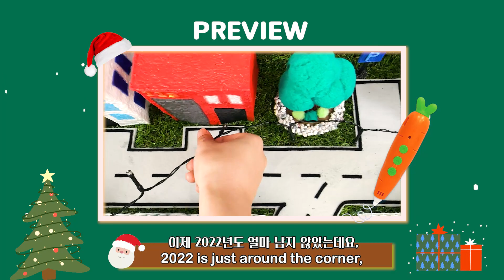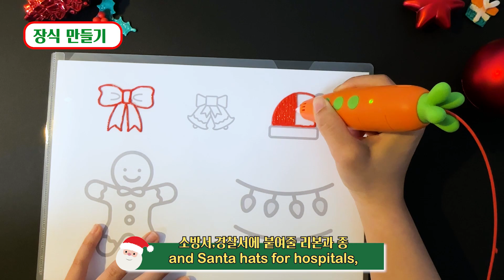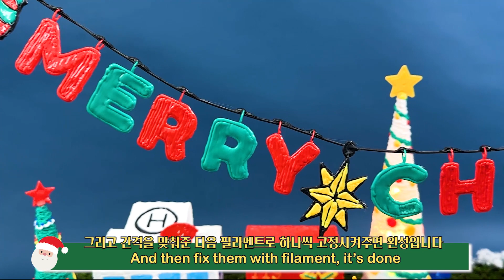(eng)[크리스마스 특집]🎅당그니 마을에도 크리스마스가 찾아왔어요~~❄⛄🎄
안녕하세요,모두노리입니다^^

이제 2022년도 얼마 남지 않았는데요.
올해 마지막 이벤트인 크리스마스를 위해
당그니 마을을 크리스마스 분위기에 맞게 꾸며보았어요~❄⛄🎄

트리,눈사람,루돌프와 썰매, 그리고 다양한 장식들을
당그니 3D펜으로 만들어서 꾸며주었어요
어때요? 크리스마스가 찾아온 당그니 마을 너무 이쁘죠?😍😍

우리 위키님들도 당그니 3D펜으로
다양한 장식들을 만들어서 크리스마스 분위기를 내보세요!
당그니와 행복한 크리스마스 보내시길 바래요~❤❤❤

그럼 저는 다음에 더 재미나는 3D펜과의 일상을
공유드리도록 할게요~🙋🏻‍♀️